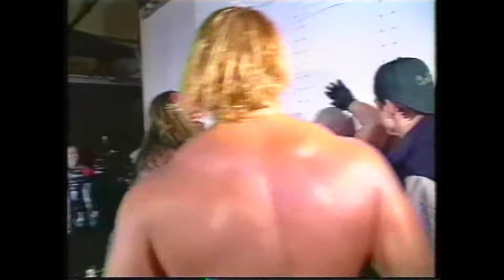Pitbull #2 vs. "The Pittsburgh Steel Team" ...PLUS...(ECW 1996)